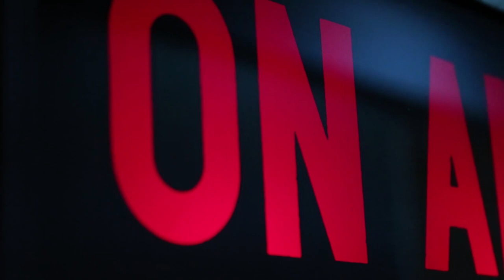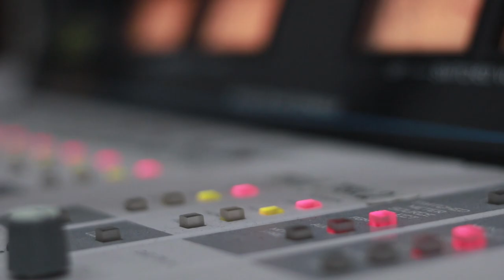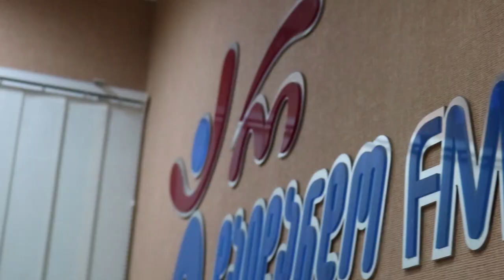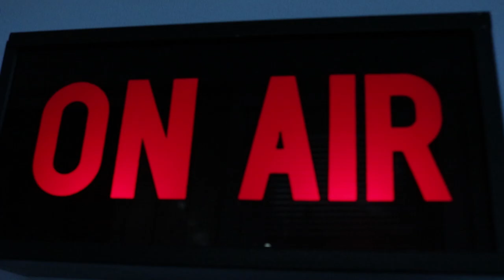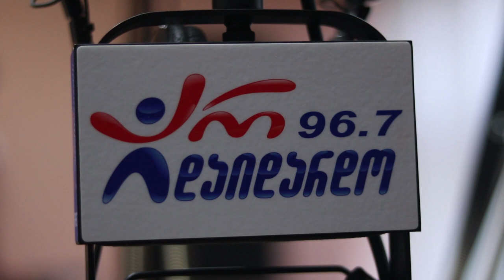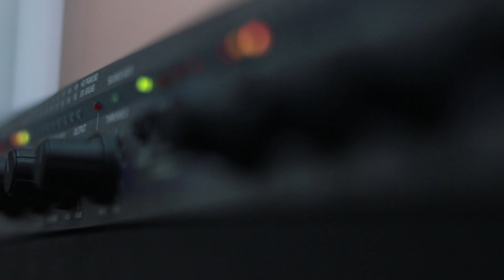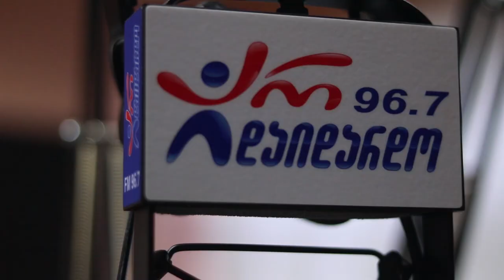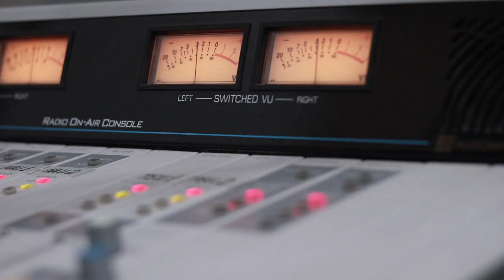ჯგუფი ''ალილო''. გადაცემა "რადიო დუეტი". 6.03.2020. ვიდეო კოლაჟი / Jgufi "Alilo". "Radio Dueti"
2020 წ.  6 მარტი
გადაცემა "რადიო დუეტი". სტუმრად ჯგუფი "ალილო" - გია დავითიანი, აჩიკო ბერიძე, საბა კემულარია და მიშა ჭონიშვილი. ვიდეო კოლაჟი